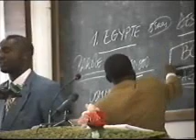12. A La Loi Et Au Temoignage 12 avril 2006 By Pastor Kazadi 1360P